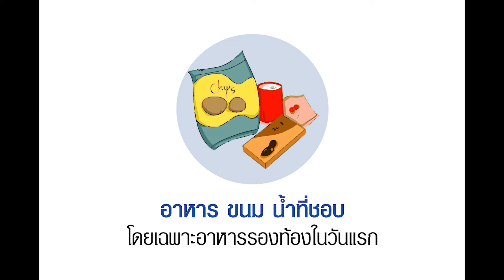สิ่งที่ต้องเตรียม เมื่อรักษาตัวที่ Hospitel